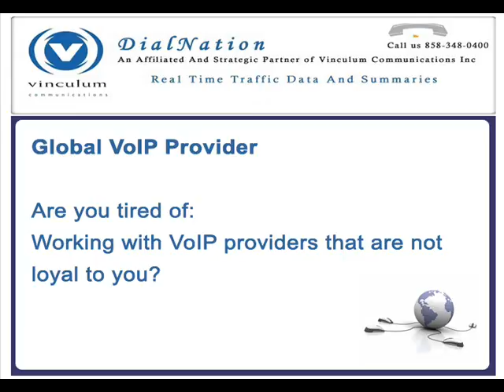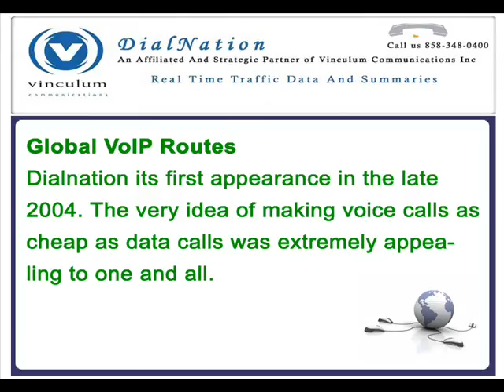Leading Wholesale Operator.wmv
Dialnation offer A-Z VoIP Termination and origination. We are mainly concentrating on wholesale VoiP Terminations. Dialnation a carrier-class provider of a to z voip termination.